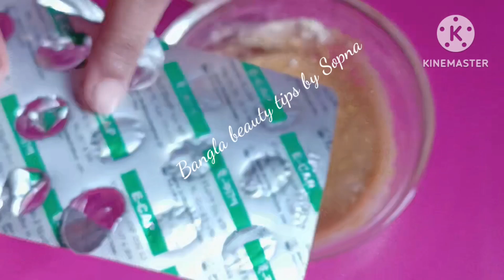হাত-পা-মুখ মাত্র 7 দিনে সাদা ধবধবে হবে এটি এভাবে ব্যবহার করলে|foot whitening remedy|skin whitening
হাতপাফর্সাকরারসহজউপায়কি,Bangla beauty tips by Sopna,ত্বকের বলিরেখা দূর করার উপায় কি,মুখের মেছতার দাগ দূর করার উপায়,ত্বক ফর্সা করার টিপস,coconutoil facial,ফর্সা হওয়ার ঘরোয়া উপায়,skin care